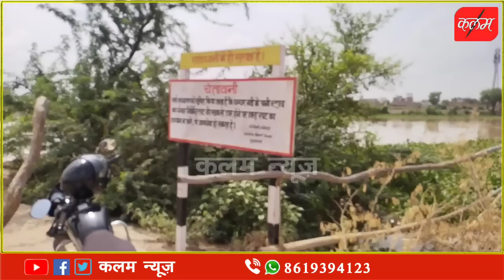हनुमानगढ़ घग्घर बाढ के update हालात